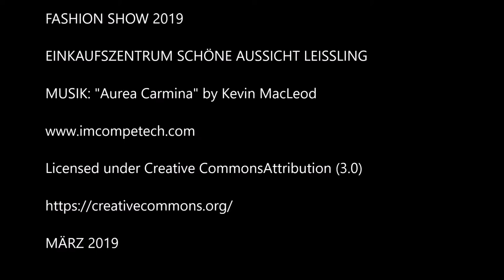Fashion Show im EKZ Schöne Aussicht 2019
Leißling. Die Fashion-Show im Einkaufszentrum Schöne Aussicht in Weißenfels-Leißling läuft im März 2019 mit Fashion Challenge.